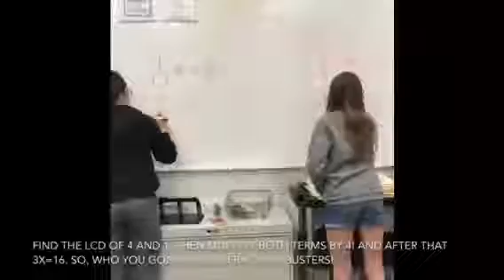Fraction Busters India, Cristina, Bella Ghostbusters Parody